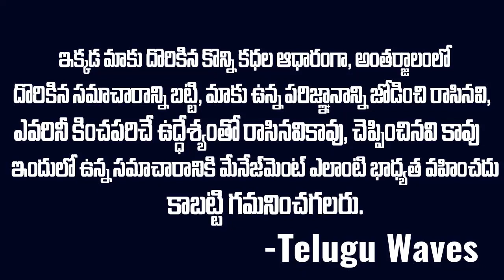ఎపుడో ఎదో చేసారని నాగుపాము కన్నా ఎక్కువ పగ పట్టాడు | Jaipur Case | voice of venkat | Telugu waves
WATCH : ఎపుడో ఎదో చేసారని నాగుపాము కన్నా ఎక్కువ పగ పట్టాడు | Jaipur Case | voice of venkat | Telugu waves